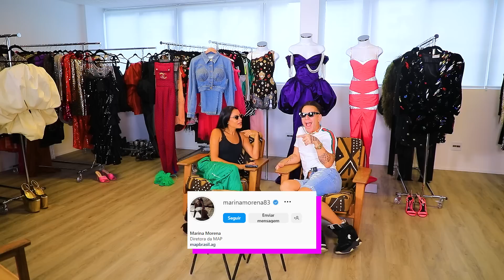A MAIOR FASHIONISTA QUE TEMOS !!! MARINA MORENA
Bate Papo com Marina Morena

Welcome to Hottel Mazzafera ! Mazzafera Hottel is the name of my house, because I love hosting my friends. And from today I  will host you too!